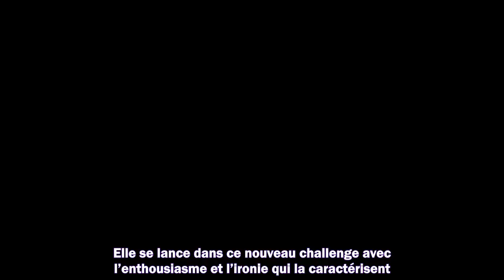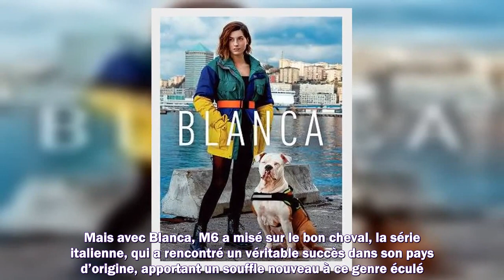Blanca sur M6 : que vaut la série policière italienne événement ?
Meilleurs films
Meilleurs documentaires
Avant-premières
Box Office
Festivals
Court-métrages